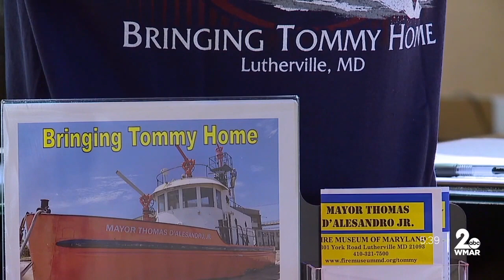Baltimore's first fire boat makes its way to the Fire Museum of Maryland